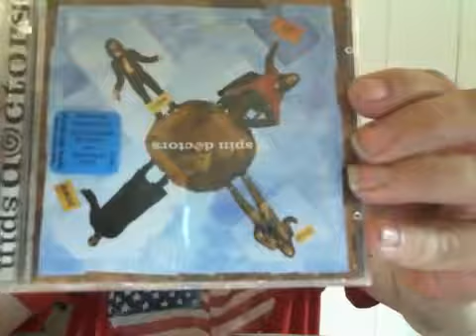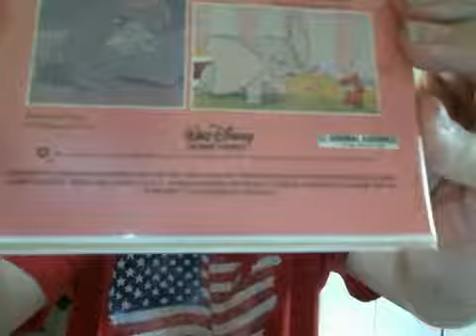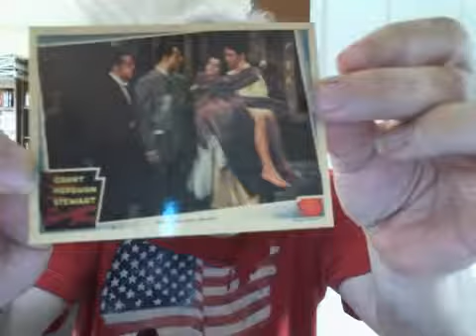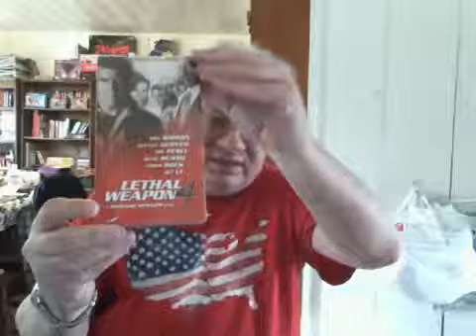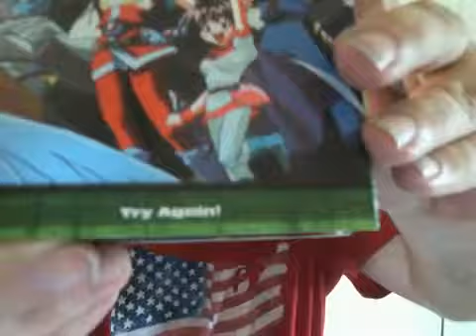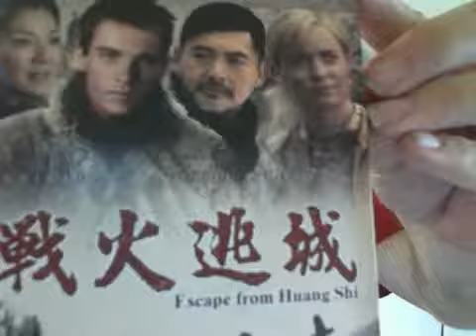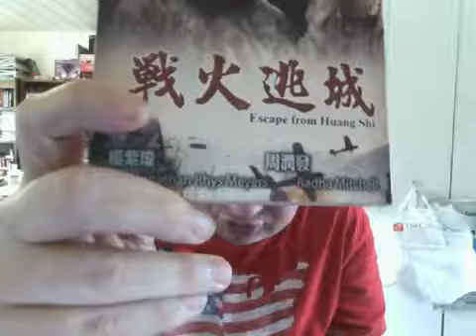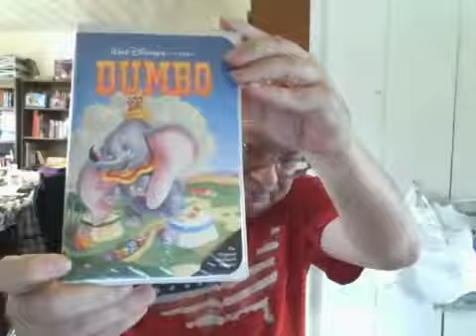10 Video Adds #20: 9 VHS Tapes and 1 VCD (w/Mentions)